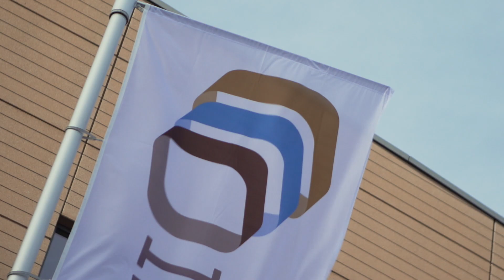Video Impressionen der InfraTech 2020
In diesem Video zeigen wir Ihnen Interviews und Impressionen der InfraTech 2020.